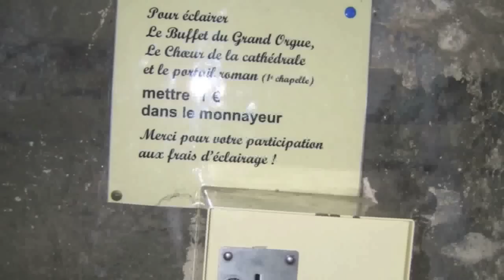40 Pipe organ Cathedrale Saint-Alain, Lavaur, France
Recorded as part of Pipedreams tour of Historic Organs of Southern France on Wednesday 19 May 2010. Beware: the improvisation by Jean-Claude Guidarini ends in a massive crescendo. The  organ, was built in 1876 by Cavaille-Coll. It has 3manual,pedal-32 stops.
  *"Pipedreams" is a weekly audio presentation of pipe organ music and may be found at Pipedreams.publicradio.org